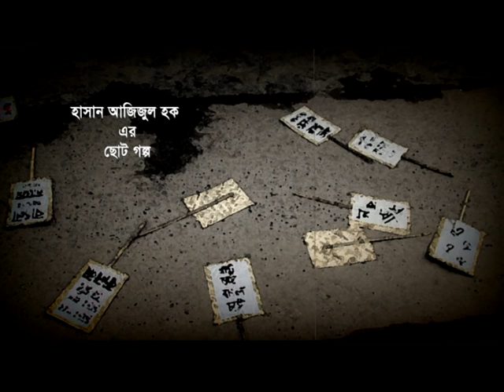অচিন পাখি পার্ট -১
নাটক = অচিন পাখি
গল্প = হাসান অজিজুল হক
পরিচালনা = পারভেজ আমিন